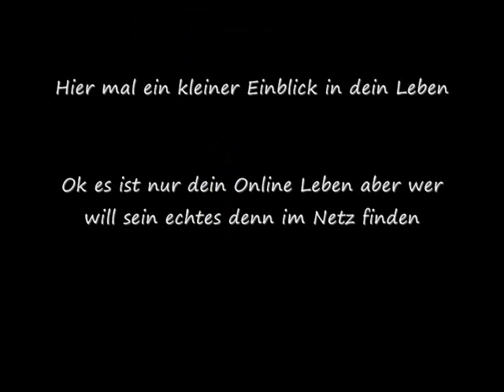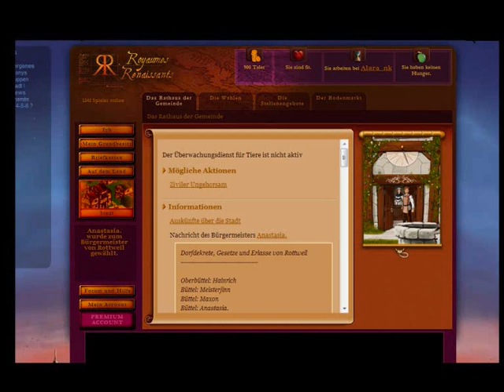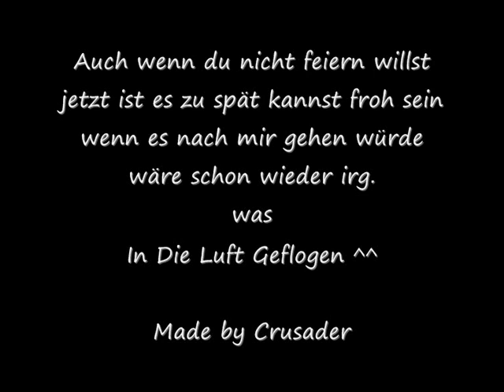18 Geburtstag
Ja mal die andere Art zu gratulieren